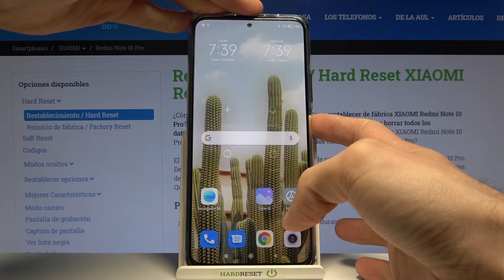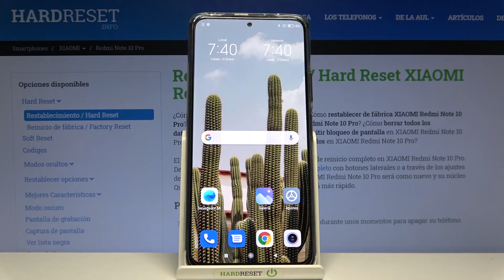Cómo entrar y salir del Fastboot en XIAOMI Redmi Note 10 Pro - quitar modo Fastboot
¿No sabes cómo salir del Fastboot en tu XIAOMI Redmi Note 10 Pro? En este tutorial te mostramos cómo poner tu XIAOMI Redmi Note 10 Pro en el Fastboot y cómo quitarlo de tu celular en unos pocos pasos. ¡Es pan comido!